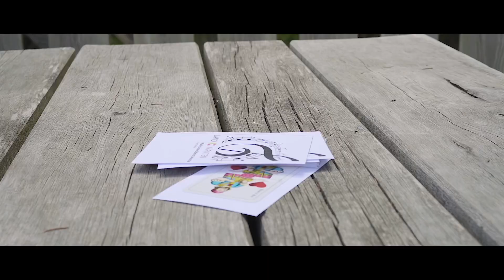Die Goaß is weg! (Volksweise) - Steirische Harmonika, Gitarre - Klasse: Simone Staubmann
Musikschule Oberes Lavanttal - Online Konzert 2021
Steirische Harmonika und Gitarre - Klasse: Simone Staubmann
Mitwirkende:
Anja Buchsbaum, Fabio Hierzer, Tobias Klinke, Felix Lassarus, Laura Lassarus,
Anika Moitzi, Lara Moitzi, Peschel Philipp, Peschel Verena, Schaffer Carina,
Sebastian Schriefl, Leon Staubmann, Matthias Staubmann, Anna-Lena Steinkellner, Valentina Zarfl
Infos und Online Anmeldung: musikschule.ktn.gv.at
Video: Philipp Asprian